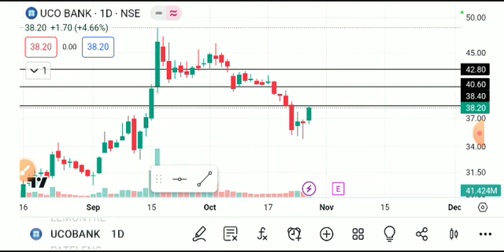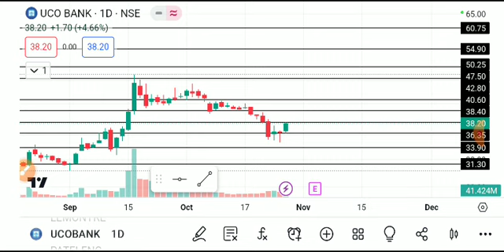UCO BANK SHARE LATEST NEWS TODAY,UCO BANK SHARE ANALYSIS,UCO BANK SHARE TARGET,UCO BANK